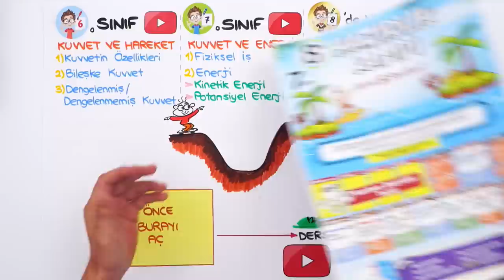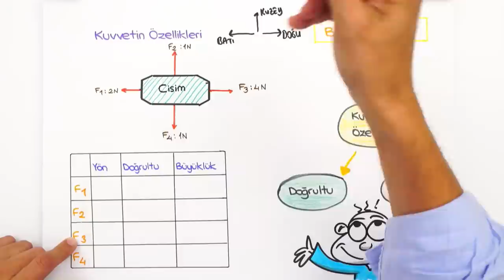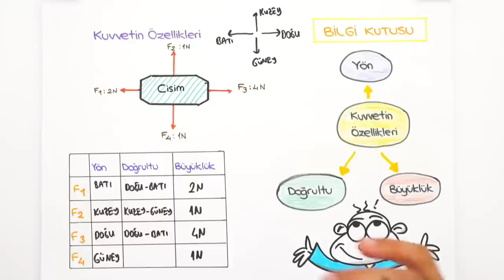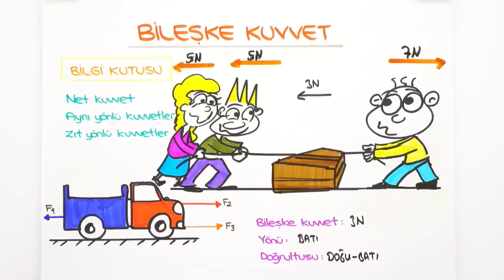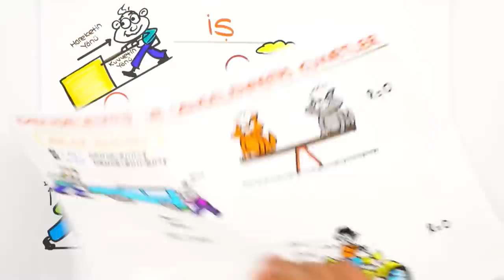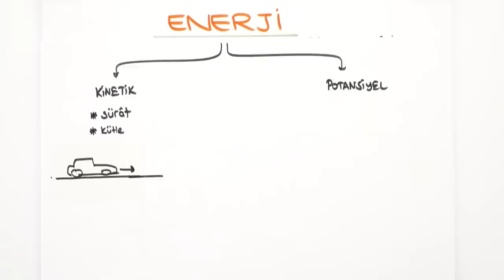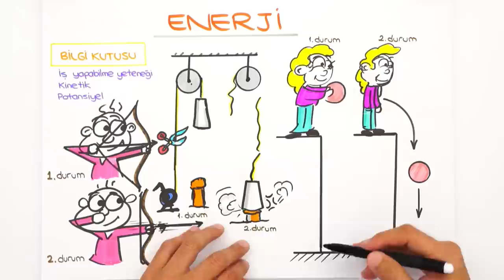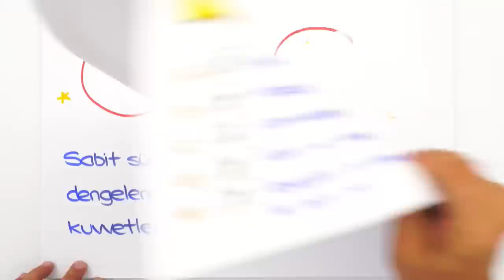Basit Makineler | 7'den 8'e Hazırlık Kampı #2022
📌 7'den 8'e Eksiksiz Geçmenin Tek Yolu Burada!
7'den 8'e Hazırlık Kampı başladı! ✨ 5, 6 ve 7. sınıf konularını tekrar ederek 8. sınıfa bomba gibi hazır olacaksın! Bugün Fen dersinde, sizlerle beraber "Basit Makineler" konusunu öğreniyoruz. Kitabını kalemini hazırla, bu videoyu kaçırma! 😎

🚩 Ödevlerini yapmayı unutma! ➡Fen Test: 01 - 04 arasını çöz